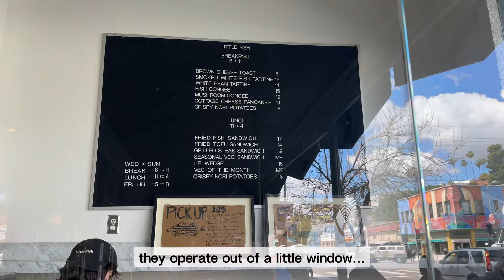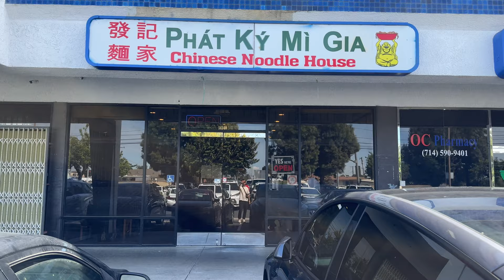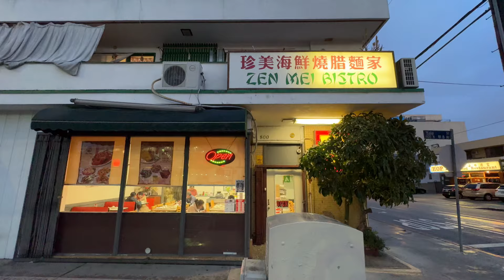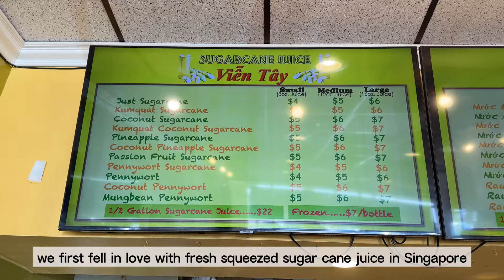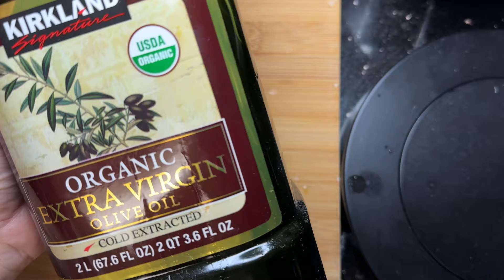Day in the Life of Eaters in LA - where we ate this week: 14 new and OG spots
vlog 012: this week we're checking out 14 spots from Echo Park to Little Saigon. we hit up 2 popular LA fried fish sandwich spots and meet up with friends for a food crawl through Little Saigon in the OC.

We are posting our adventures in LA every week this year 😅.

8 food spots: (0:08)
- Daybird
- Little Fish
- All Time
- Phat Ky Mi Gia
- Banh Cuon Luu Luyen
- Lien Hue
- Lau Tom 5 Ri
- Zen Mei Bistro
- California Chicken Cafe

4 fun drink spots (8:29)
- Hey Hey
- Nam Coffee
- Maru
- Nuoc Mia Vien Tay
- Bonus: Trung Nguyen

- Mailtime (13:49)
- Cooking with Vic
- Cooking with Jeff

Links:
🧸 Hot Water Bottle +: Cute Fleece Cover